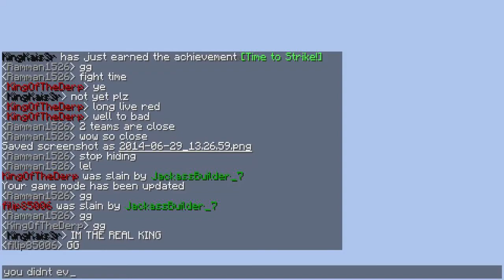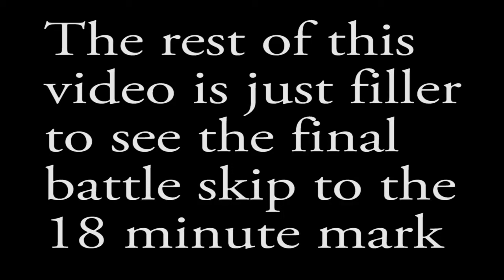Ultra-Hardcore BrickBase Season 4 Episode 4 Final Episode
Hello everybody and welcome to the 4th season of UHC! This time we have 4 teams of 2 players. As always in UHC the health is not regenerating from the full hunger bar and the only way to get it back is by eating golden apples or drinking health potions. Tier 2 or lenghtened potions are disabled as well as the regen potions made from ghast tears.

The Teams:

JackassBuilder

ElVecchi

Intro made by Ramman
Event organized by Steve and Ramman
Server hosted by Jack